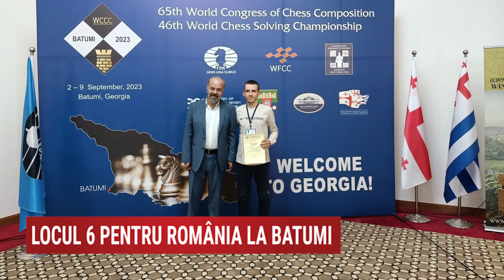Ediția 377 | Strategie în Alb și Negru | 16 Septembrie 2023 | Cu Delia Duca Iliescu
16 Septembrie 2023 - Ediția 377
Strategie în Alb și Negru - cu Delia Duca Iliescu

00:00 Intro
00:15 Mesaj de bun găsit
00:21  CAMPIONAT EUROPEAN LA CONSTANȚA
03:08 LOCUL 6 PENTRU ROMÂNIA LA BATUMI
05:06  CURS DE ARBITRI FIDE LA MAMAIA
06:00 Cugetarea Regelui
06:15 Propunerea
06:48 Mesaj final